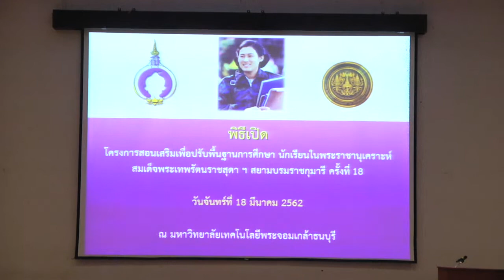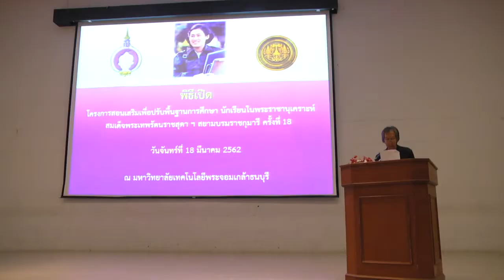มจธ. เปิดโครงการสอนเสริมฯ ครั้งที่ 18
พิธีเปิดโครงการสอนเสริมเพื่อปรับพื้นฐานนักเรียนในพระราชานุเคราะห์ฯ ครั้งที่ 18 โดยมีคุณนันธิญา ศรีจิตรพงศ์ ผู้แทนจากสำนักงานโครงการสมเด็จพระเทพรัตนราชสุดาฯ สยามบรมราชกุมารี กล่าวรายงานความเป็นมาของโครงการ และ รศ.ดร.สุวิทย์ แซ่เตีย อธิการบดี เป็นประธานกล่าวเปิดโครงการและให้โอวาทแก่นักเรียน ณ ห้องSCL 216 อาคารปฏิบัติการทางวิทยาศาสตร์ โครงการดังกล่าว เป็นความร่วมมือของสำนักงานโครงการสมเด็จพระเทพรัตนราชสุดาฯ สยามบรมราชกุมารี และมหาวิทยาลัยเทคโนโลยีพระจอมเกล้าธนบุรี จัดขึ้นเพื่อสนองพระราชดำริ สมเด็จพระเทพรัตนราชสุดาฯ สยามบรมราชกุมารี ที่มีพระกรุณาธิคุณในการสนับสนุนด้านการศึกษาแก่นักเรียนและมุ่งหวังให้นักเรียนเข้าศึกษาต่อในระดับสูง เพื่อจะได้นำความรู้กลับไปพัฒนาตนเอง ท้องถิ่น และประเทศชาติ มีนักเรียนชั้นมัธยมศึกษาปีที่ 4 เข้าร่วม จำนวน 194 คน โดยจัดหลักสูตรการเรียนรู้ 3 รูปแบบคือ การเรียนการสอนแยกสายการเรียน โดยคณะวิทยาศาสตร์ มจธ.และคณาจารย์จากโรงเรียนบางปะกอกวิทยาคม การเรียนรู้วิชาภาษาอังกฤษ English Camp โดยคณะศิลปศาสตร์ มจธ.และการเสริมสร้างการเรียนรู้ ศักยภาพตนเอง การสร้างแรงบันดาลใจ การทัศนศึกษา กีฬา กิจกรรมสันทนาการ โดยสถาบันการเรียนรู้ และวิทยากร รุ่นพี่ๆในโครงการฯ